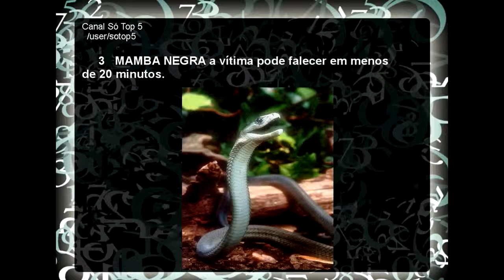Criaturas Peçonhentas Top 5 Animais Mais Venenosos do Mundo